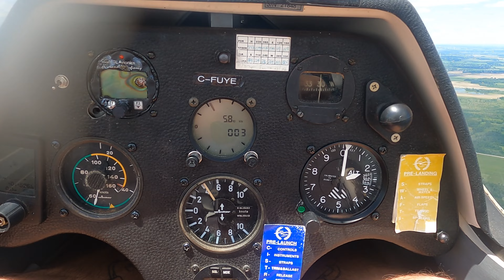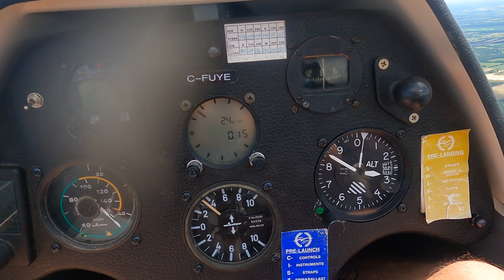I WENT IN A GLIDER PLANE!